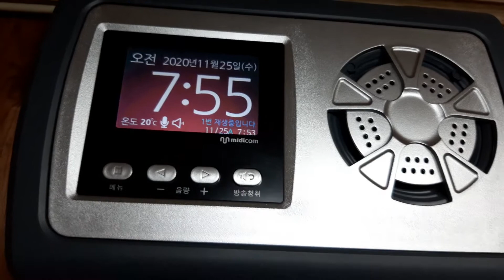태안댁 어업도 경영체!